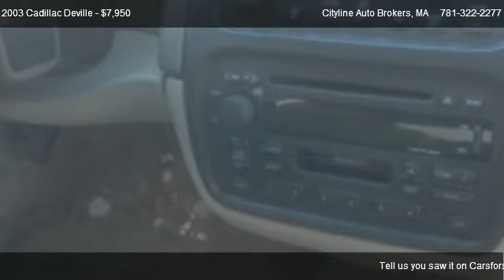2003 Cadillac Deville - for sale in Malden, MA 02148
Cityline Auto Brokers
495 Broadway

in Malden, MA 02148

Come test dirve this 2003 Cadillac Deville  for sale in Malden, MA.

You wont find any electrical problems with this vehicle. This vehicle has no defects. There is not a door ding on this vehicle. There are no problems with the engine. Overall, this vehicles exterior is clean. This vehicle does not appear to have been garaged. The inside of this vehicle is smoke-free. This vehicles interior is clean. The mileage is accurate. This vehicle has a smooth shifting transmission. You will enjoy this vehicle like each of the owners before you. There is approximately 75% of the tire tread remaining. Absolute Financing $500 Down Drives!!!